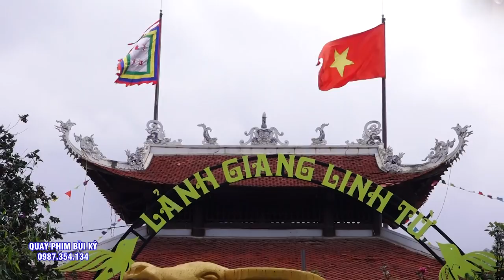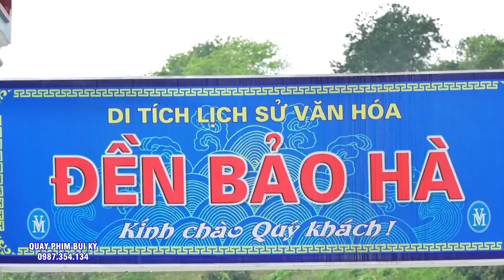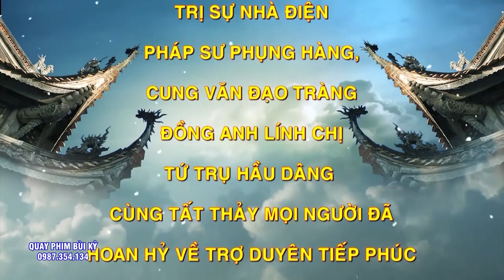Đồng Thầy Có Tâm - Đỗ Thị Giang Loan giá Phụng Hành Thánh Mẫu. Hát Văn Hầu Đồng